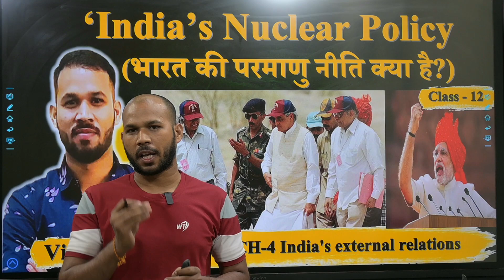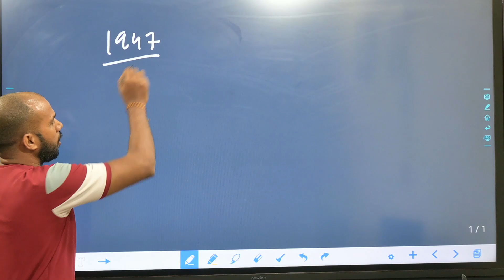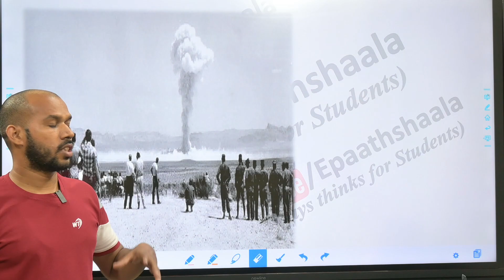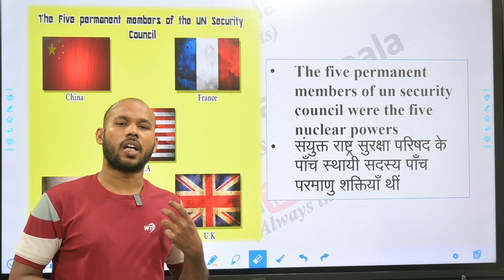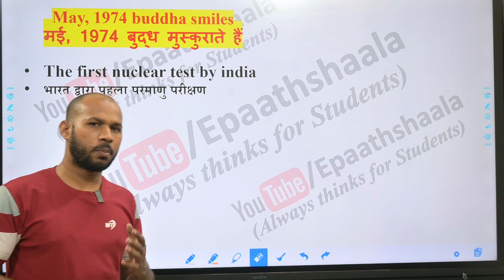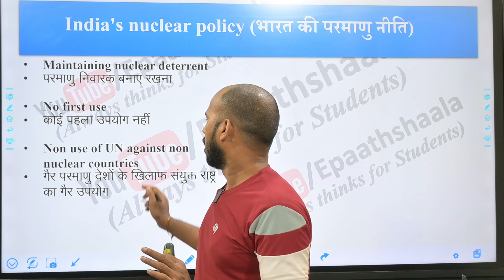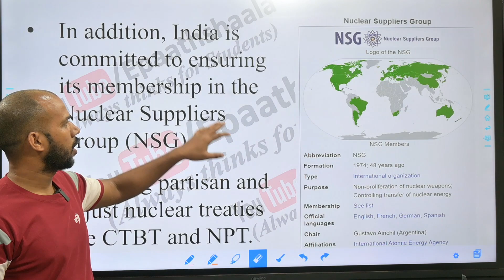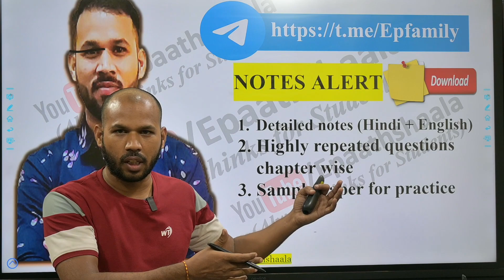India’s Nuclear Policy Explained | Class 12 Political Science - External Relations (2025)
Welcome to Epaathshaala! In this video, we cover Chapter 2: Contemporary Centers of Power from Class 12 Political Science. Learn about the Cold War, the collapse of the Soviet Union, and how it reshaped global politics.

🌍 Why Study with Epaathshaala?
Epaathshaala offers free CBSE & NCERT-aligned courses to help you ace your Class 12 exams! Get detailed explanations, study notes, and more. Visit cbsejanta.com for additional resources like practice papers and notes.